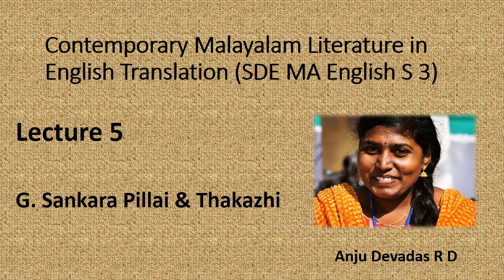Malayalam Literature - 5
Non-Detailed Study - G. Sankara Pillai's Wings Flapping Somewhere and Thakazhi Sivasankara Pillai's Chemmeen